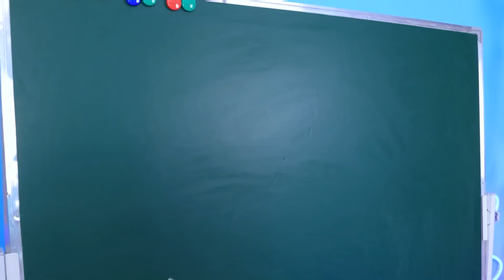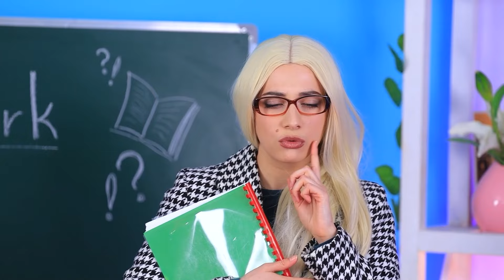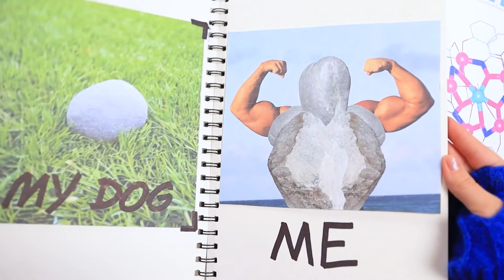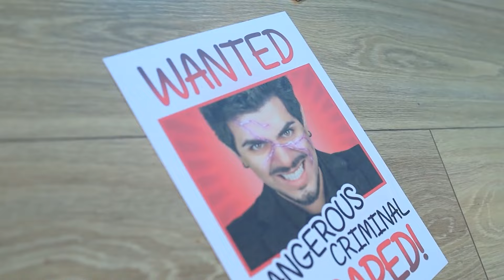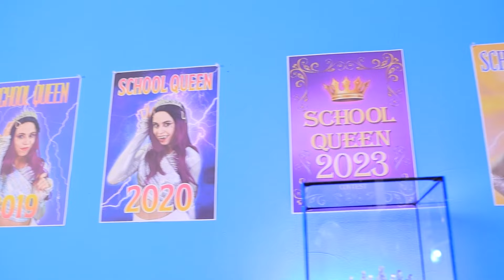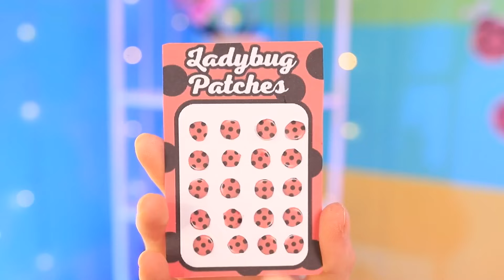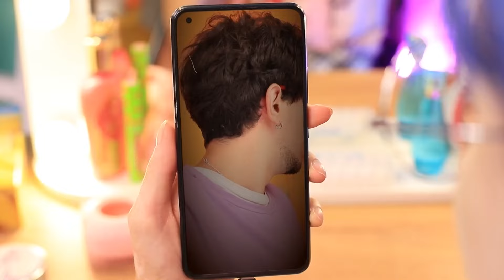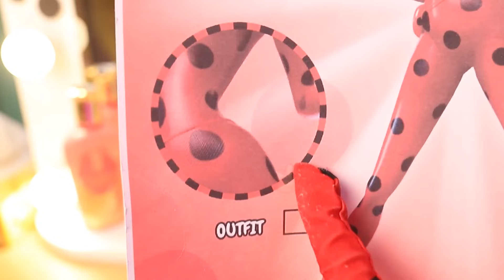Vampir Dört Element / Ateş Kız, Su Kız, Rüzgar Kız ve Toprak Kız / Bölüm 2